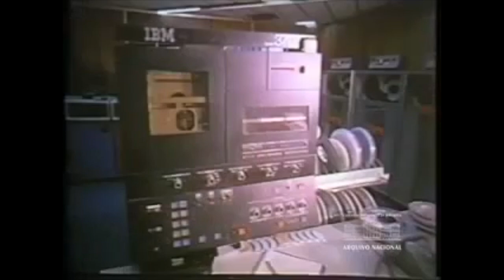Fortaleza em 1976 e o Jubileu do Banco do Nordeste em 1977